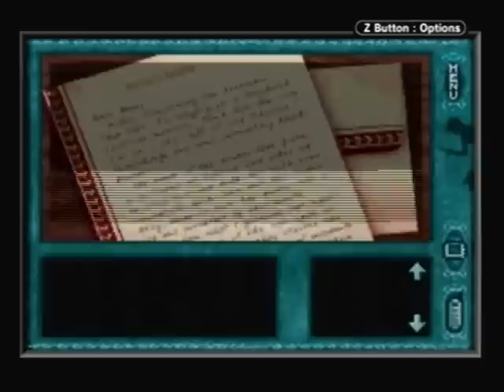Nancy Drew: Message in a Haunted Mansion GBA (Part 1): Seance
Part 1 of 5 of a video walkthrough for Nancy Drew: Message in a Haunted Mansion for the Gameboy Advance. This video covers Chapter One, in which Nancy meets everyone in the mansion, solves a tile puzzle, and participates in a seance.